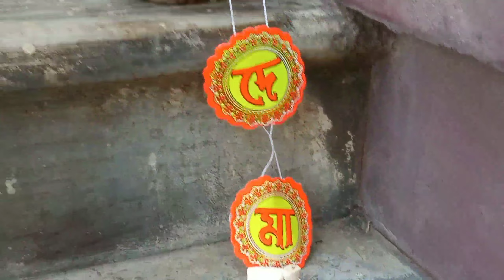Saraswati Pujo 2022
Our only vision to showcase how beautiful our nature is.  We all love to travel and explore new things,  we love to eat new foods too like everyone does.  Not only travel, we love to capture in those moments too so that that that has spread to everyone.
Everyone want to learn new things, where ever we found such things we shared with everyone.
Inspite of travel tried to explore business, Shopping, clothing,fashion stores to provide proper information, so that if anyone want to plan for something they can get proper idea.